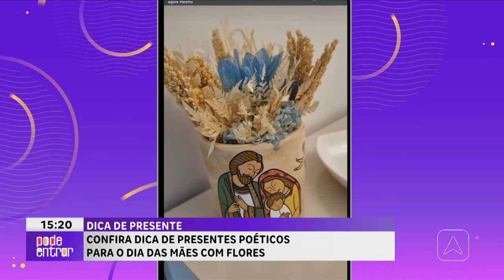Entrevista com Patrícia Lemos - Presente com flores: Dia das Mães